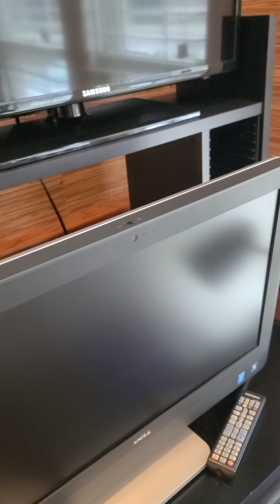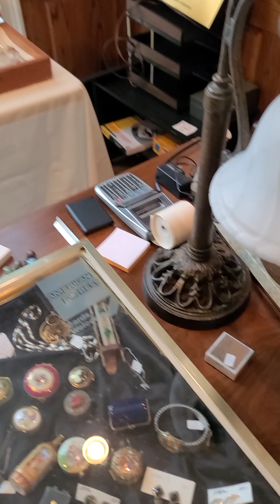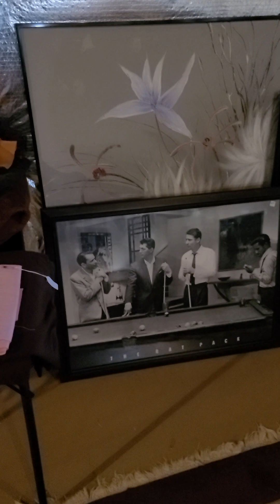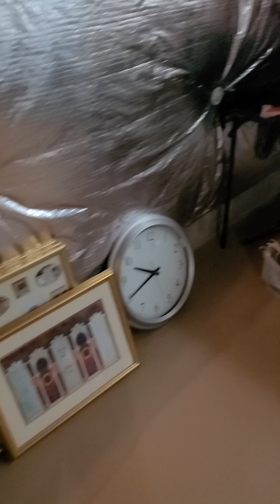Warren twp nj somerset County upcoming estate sale April 15th and 16th 8am til 4pm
Warren twp nj somerset County upcoming estate sale April 15t & 16th 8am til 4pm we are selling the entire contents of the house. basement, first floor, and garage is packed with beautiful items.